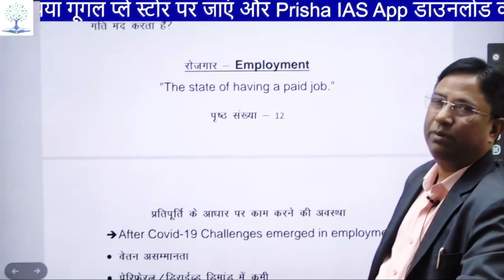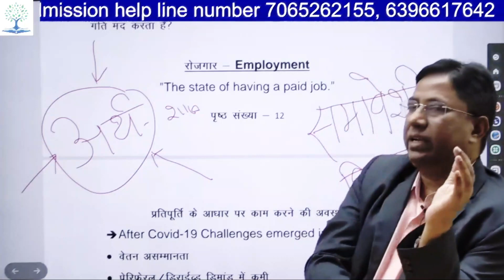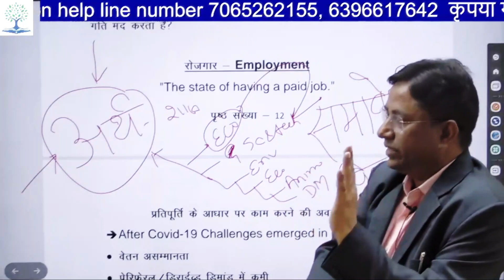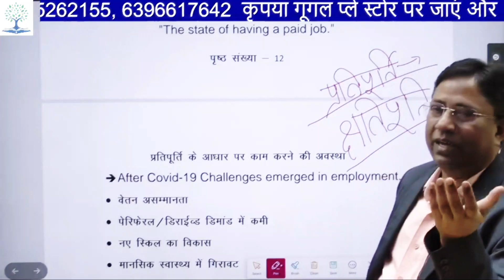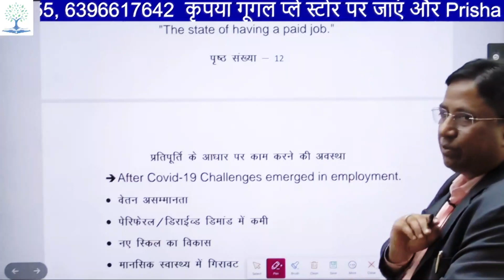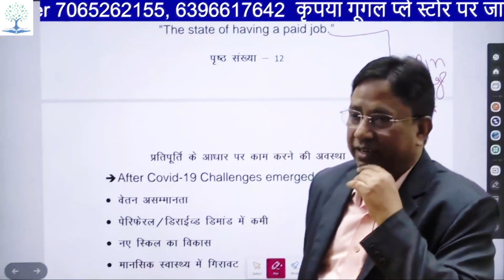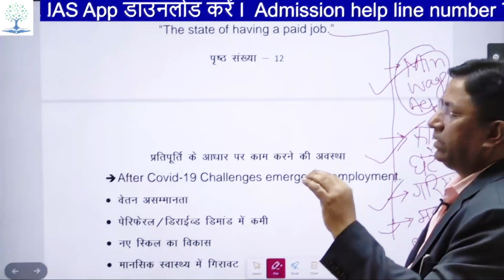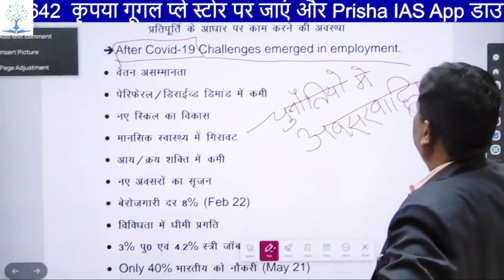inclusive growth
Indian Economy